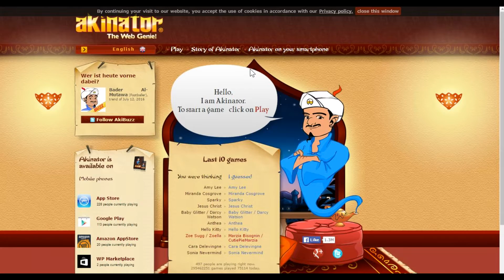akinator becuse why not?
to be honest here i dont know why i made this. but enjoy it anyways!!!